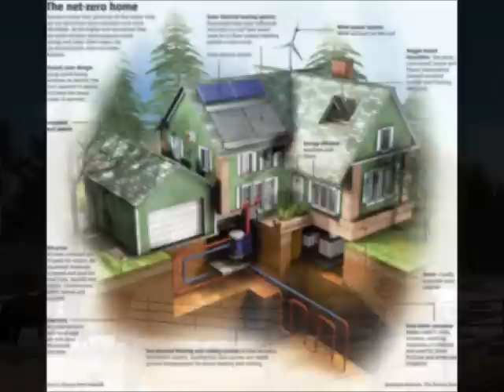Off Grid Living Now Illegal !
What happened to the huge Living Green Movement when all these things were perfectly fine and even being suggested. sustainable living that is good for the environment? what happened? Oh yea. $$$$$$$$$$$
This was presented by Dahboo777
redone video with off grid photos